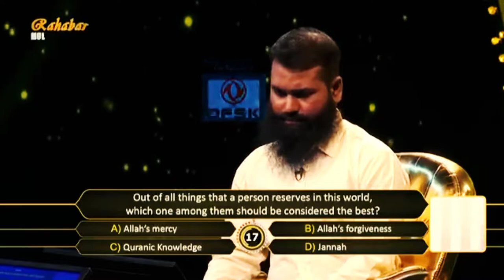দুনিয়ায় মানুষ যা জমা করে সেগুলো থেকে কোনটি উৎকৃষ্ট? What is the best of what people accumulat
ধাঁধা ১০০০
ধাধা ২৮১
bangla_quiz ৩৬৬
bengali_gk ২৫০
dhada ৪৮১
general_quiz ৩৬
BanglaQuiz ৩৫৫
BengaliGk ৩৯৭
BanglaGkQuiz ৩৯
GkInBengali ২৬৭
SadharonGyan ১১৩
Top10Mcq ‌ ৫৪
BanglaQuizVideo ২২